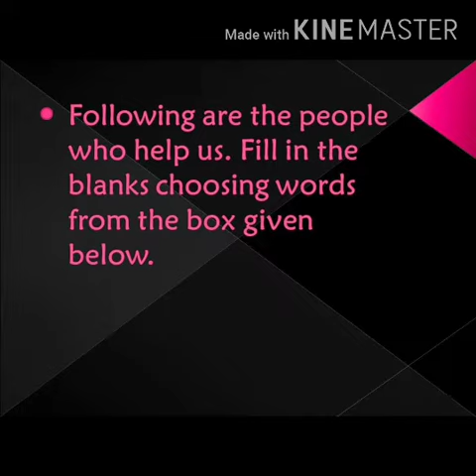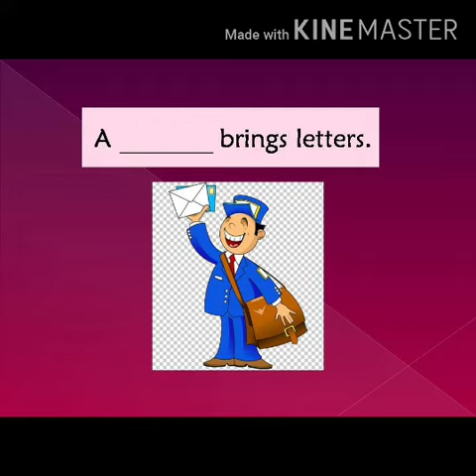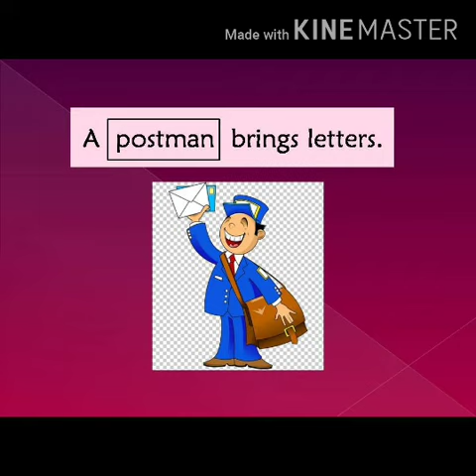kgu English chapter11part1